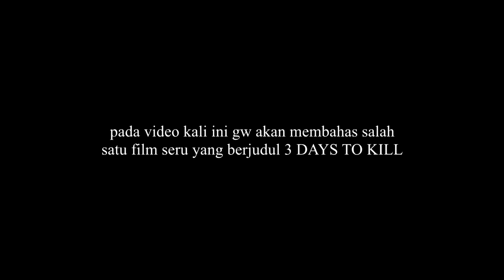Para bandit meraba gadis polos bergantian, tapi mereka gak tau kalau ayahnya orang paling ditakuti